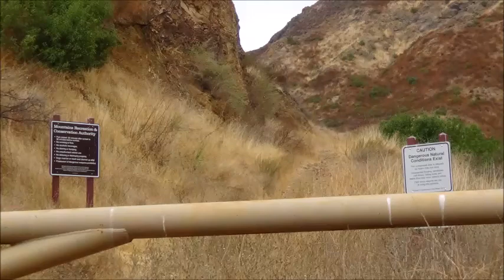Lady Face Trail - 360 Degree View . by Alice B. Clagett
Filmed on 24 October 2020; published on 15 April 2021
Location: Lady Face Trail, Agoura Hills, California

Dear Ones,